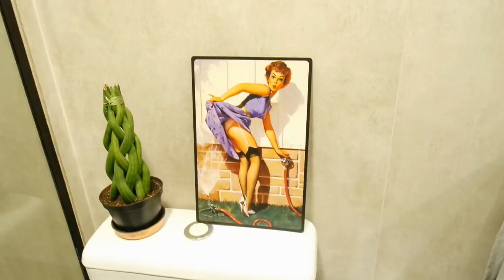TOUR PELO NOSSO MINI BANHEIRO | COISAS DO APÊ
Oi pessoal!
E hoje trago para vcs o tour pelo nosso banheiro da súite, tem várias idéias e alternativas para banheiros pequenos!